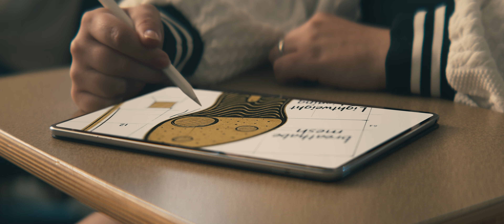What happens when you dream bigger at Purdue?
When Boilermakers begin to dream of what’s next — for themselves, for their communities, for the world — they build a brighter tomorrow together.

Our alumni network spans industries to spark new ideas. Purdue graduates drive innovation in aerospace engineering, semiconductor research, construction engineering, industrial design, agricultural and biological engineering, and more.

It all starts with a daydream. A wonder. A thought that leads to communication and collaboration. It’s where it all begins. And there’s no limit to where it can go.